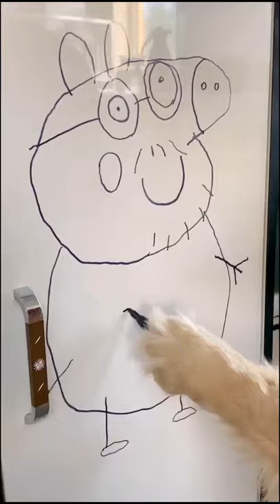Cute Dog Artist Golden Puppy Dog Baby Husky Golden Retrievers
Watching Animals with all their Playfullness is the most heart melting relaxing thing.